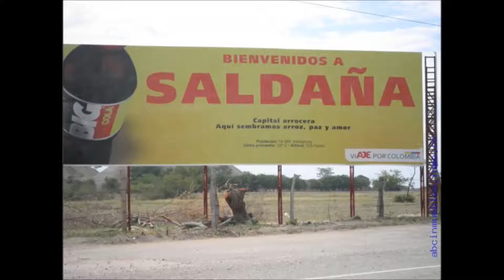Mi película JUAN CAMILO